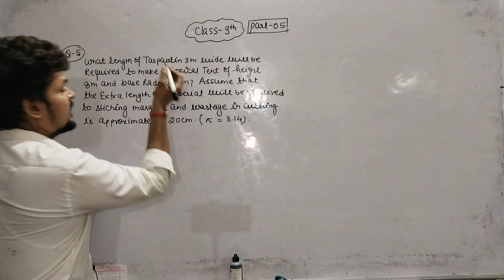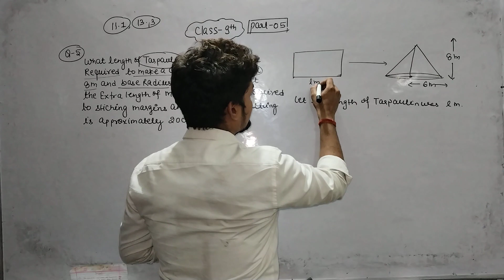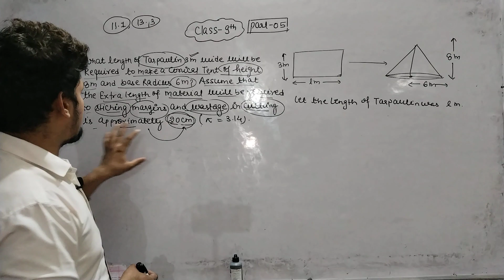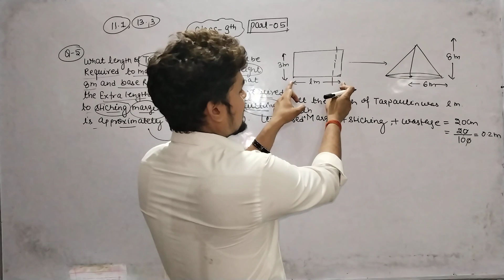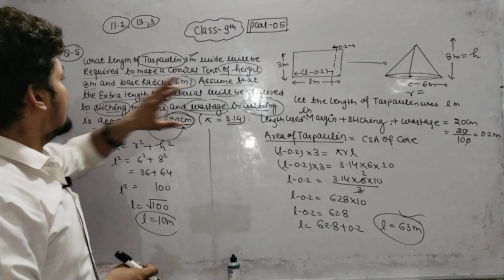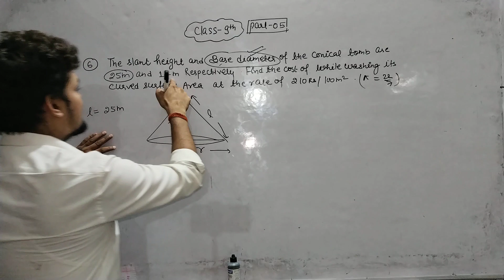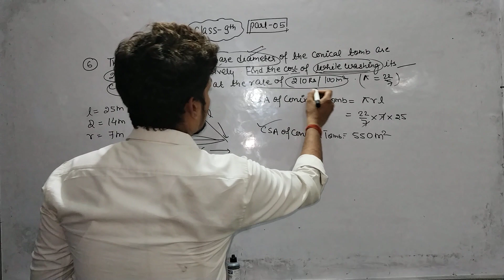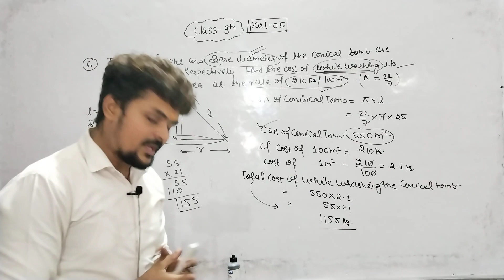Class-9th // Surface area and volume//Part-05//Excercise-11.1